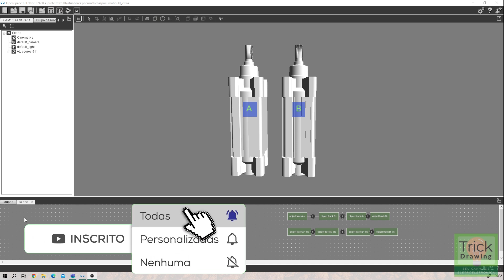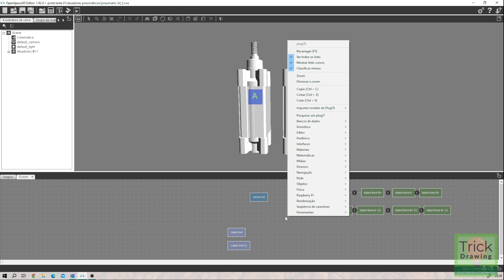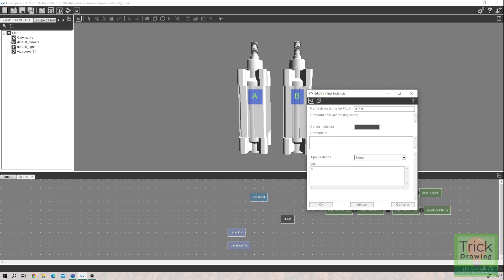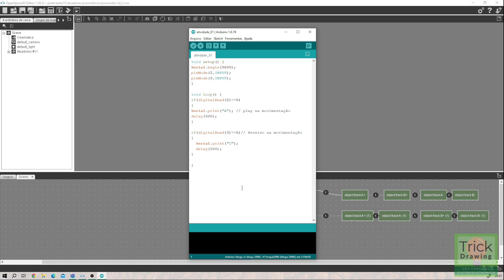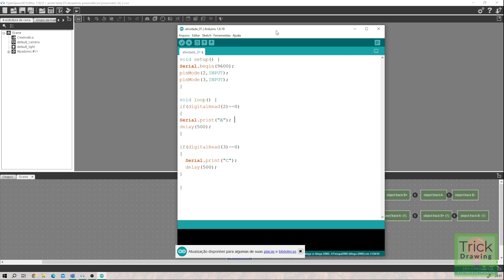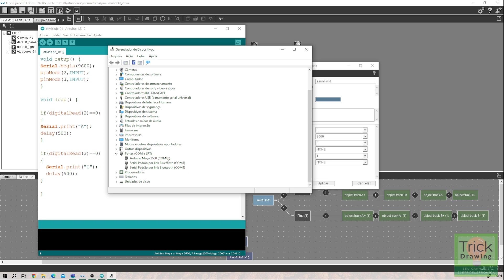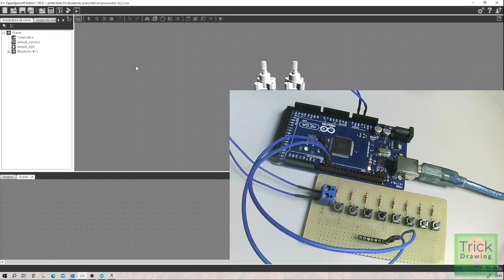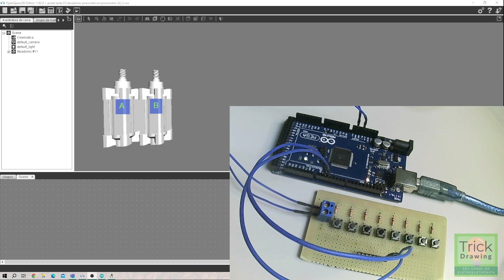Aula 10 - Curso de Realidade Virtual e Aumentada - Open Space 3D Integração com ARDUINO